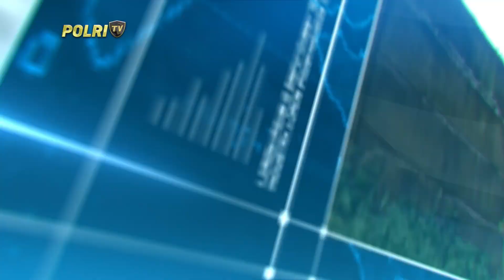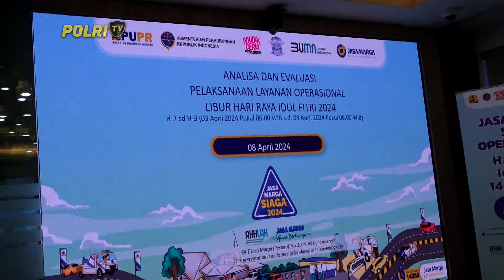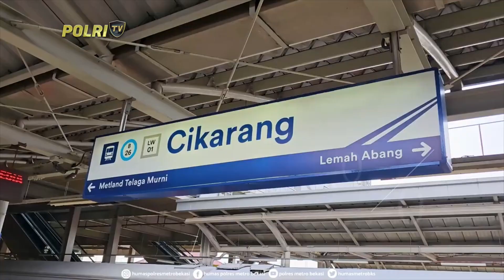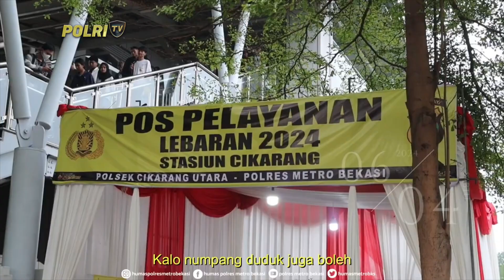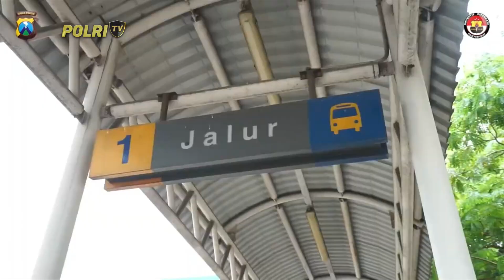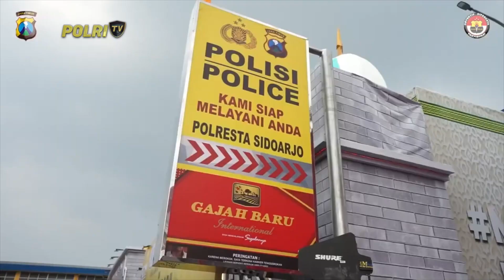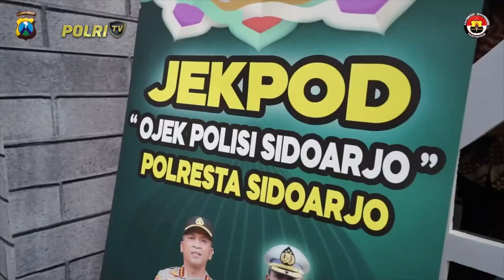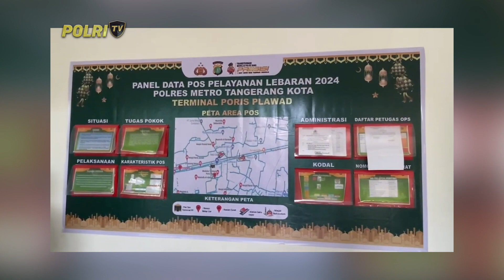PRESISI SIANG 09/04/2024 (3/5)